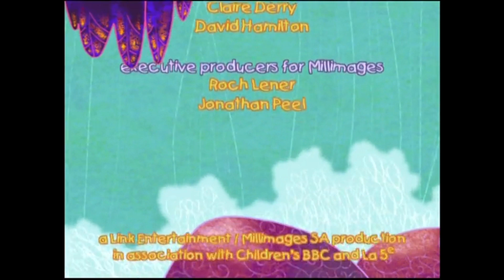Ethelbert the Tiger - The Giraffe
Ethelbert and Dillip Go To African Savannah, Where They Meet A Giraffe, In Which She Is Trying To Catch Tree Leaves